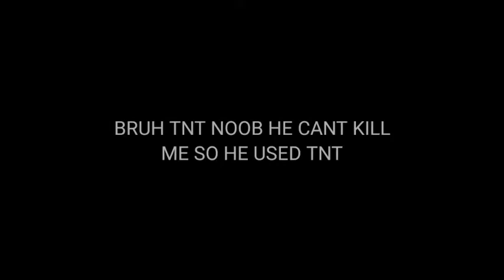New hack to get Ninja top up skin for free!! (blockman go)